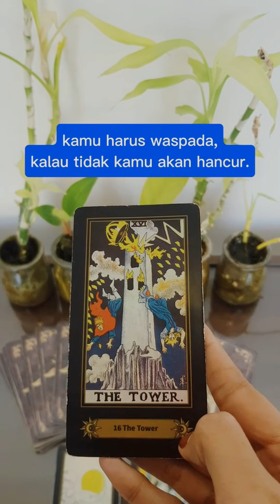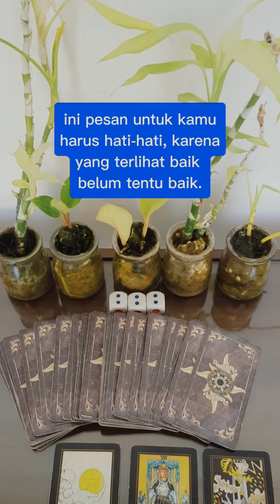ini untukmu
Live Baca Tarot Gratis setiap senin-sabtu jam 09.00 WIB dan 14.00 WIB

Belanja Produk Tenlung Pemutih , Tenlung Peninggi, Tenlung Pelangsing, Tenlung Penggemuk, Tenlung Kesehatan Rambut, Tenlung Bau Badan, Tenlung Lancar Asi, Tenlung Gamat Emas. isi 30 kapsul, harga Rp. 25.000  :